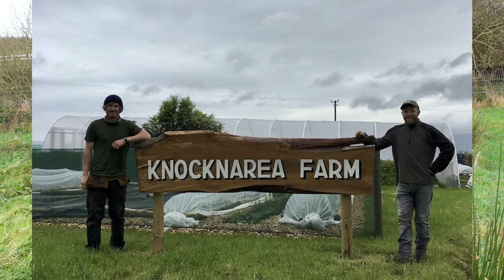Training new farmers at Heather Hill Farm, Ireland